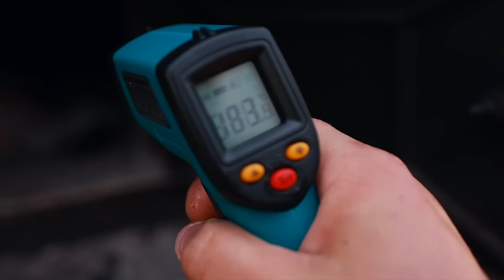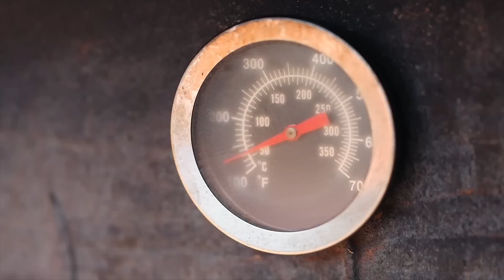LAMB SOUP. VEGANS DO NOT WATCH.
DELICIOUS RECIPES on the channel "GEORGY KAVKAZ" on YouTube  «LAMB SOUP. VEGANS DO NOT WATCH.»